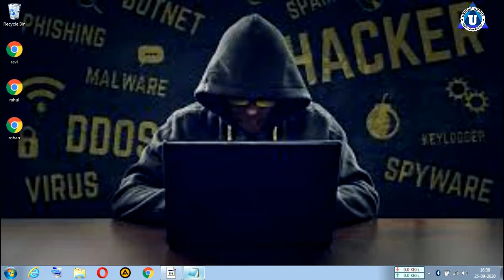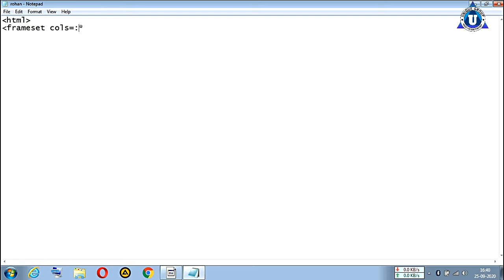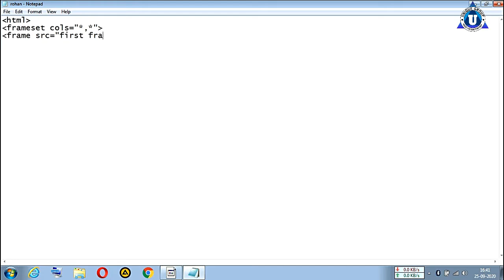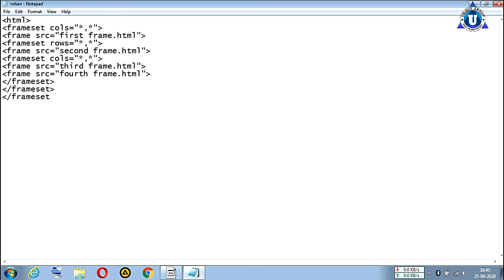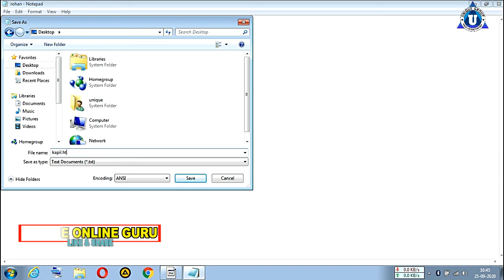Basic HTML Practical || FRAMESET (NESTED) || Full Computer Tutorial for beginners in Hindi